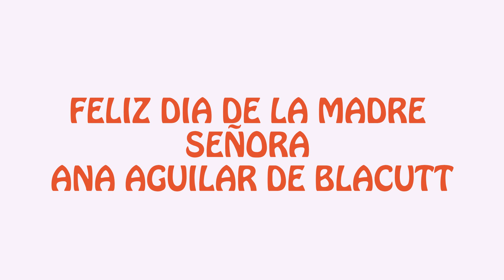MADRECITA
QUERIDA MADRECITA: Hoy me encuentro muy feliz, por que festejo tu dia, pero al mismo tiempo mi Corazon sangra de tristeza , por no estar contigo, poder darte un abrazo y decirte que te amo con todas las fuerzas de mi Corazon, te pido perdon, por todos los ratos malos que te hice pasar. Te quiero Madre mia y anhelo el dia en que te vuelva a ver, abrazar y sentir tu calor. Tu hijo que siempre esta pensando en ti y te desea lo mejor del mundo en este dia. Franco...